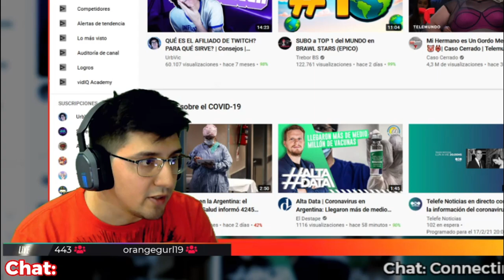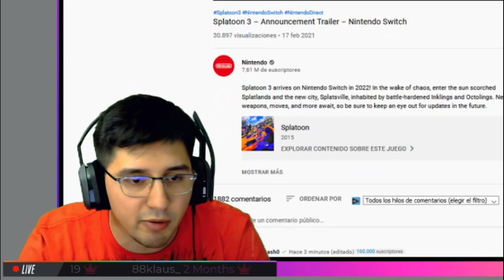CONFIRMADO!!! Mi Reacción al anuncio de SPLATOON 3 - Nintendo Direct 17/02/2021 - GONROL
Reaccón a la Presentación de Splatoon 3 del Nintendo Direct del 17/02/2021!! :D

Si queres ser parte de los vivos me encontras en Twitch!! :D
Únete a la Familia gonroliana! :D

un abrazoo gente!!!